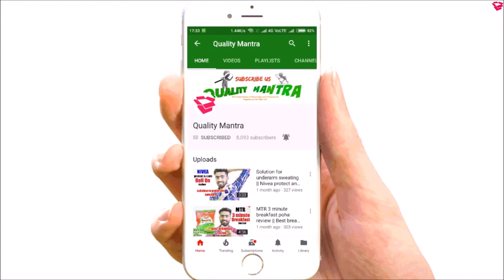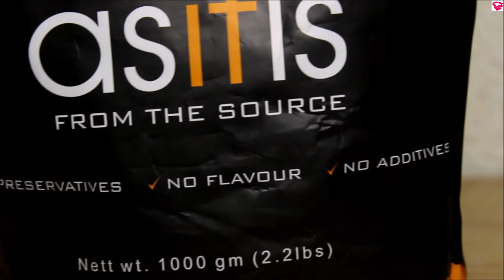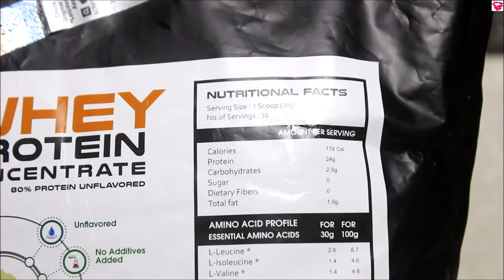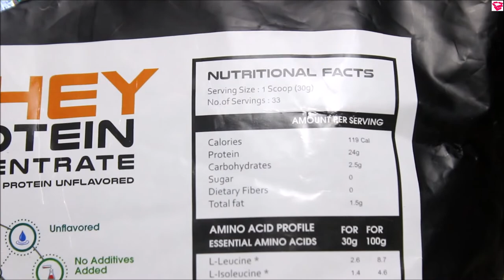Asitis Whey Protein GOOD or BAD..?? Real Truth | QualityMantra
Namaskaar Dosto, Is video mein asitis whey protein ka review kiya gya hai aur iske results, effects ke bare mein btaya gya hai..

Link for Asitis whey protein

Asitis whey protein concentrate india ka kafi sasta whey protein hai, jiske ek scoop(30gm) mein 24gm raw unflavored protein milta aur carbs and fats bhi milte hain. Ye protein aap muscle building ke liye use kr skte hain, isse students bhi use kr skte hain aur job professionals bhi.

Protease:
A protease (also called a peptidase or proteinase) is an enzyme that helps proteolysis: protein catabolism by hydrolysis of peptide bonds. Proteases have evolved multiple times, and different classes of protease can perform the same reaction by completely different catalytic mechanisms.

Hair Products:
1. Hair Wax
2. Hair Cream
3. Hair Curler
4. Hair Growth Oil
5. Shampoo
6. Hair Spray

Face and Body Products:
1. Bodywash
2. Face Cream
3. Aloe Vera Gel
4. Charcoal facewash

Food items:
1. Oats
2. Bournvita
3. Chwanprash
4. Peanut Butter
5. Coffee

Health Supplements:
1. Weight Gainer
2.Whey Protein